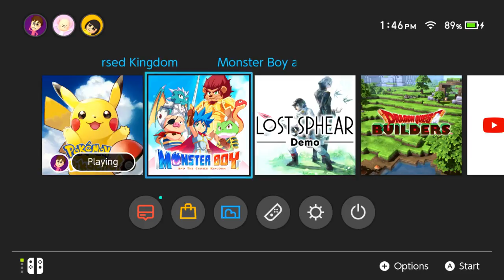Kotaku Played Monster Boy and the Cursed Kingdom!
I (Tim Rogers) played Monster Boy and the Cursed Kingdom. Wow, that looks like it's the names of two games. It's actually just one game. It's an incredibly excellent game.

You can follow if you want to see more streams like this!!!